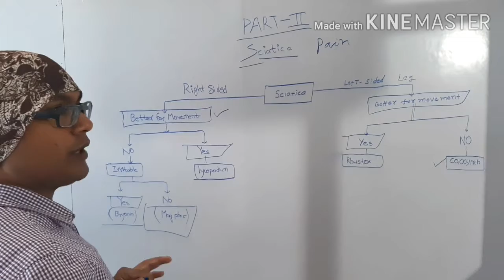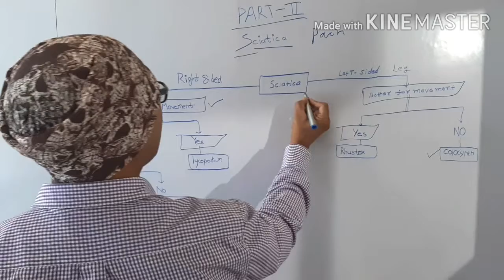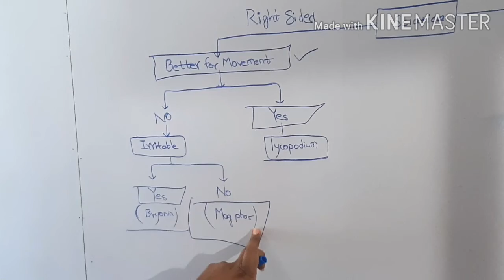SCIATICA Part II 🔥🔥🔥 HOMOEOPATHIC MEDICINE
Is video mein aapko Scitica pain ki brief information batayi hai. Ismein yeh bhi bataya hai ki kaise iski medicine  li jaye or precaution ke bare mein bhi bataya gaya hai.